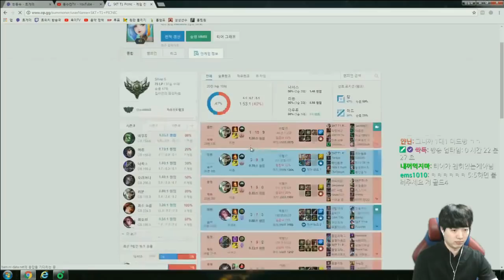[LOL] '그 대결' - 위치 결정전